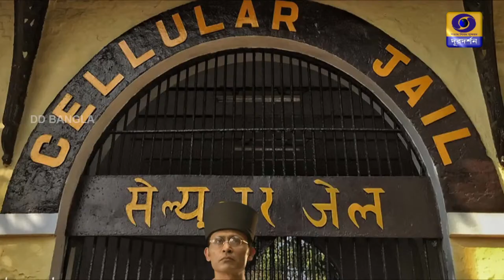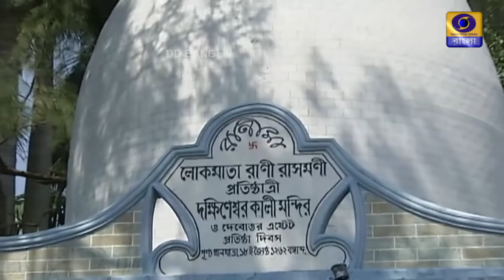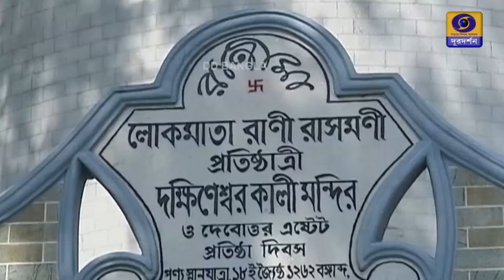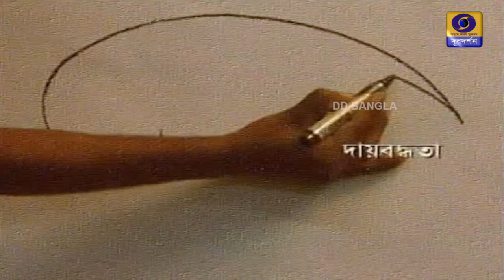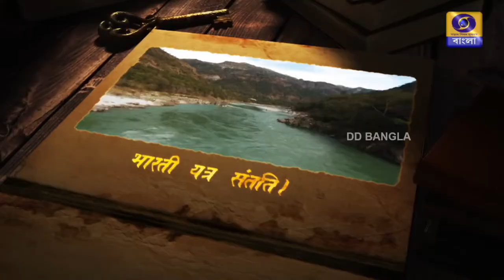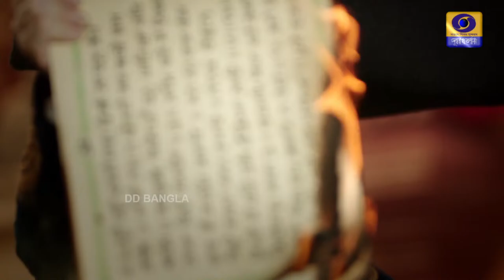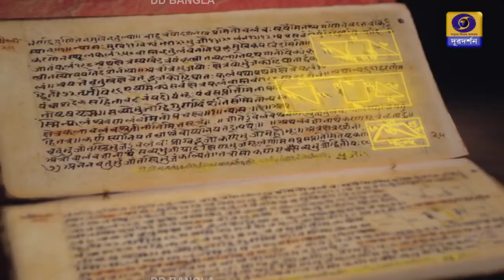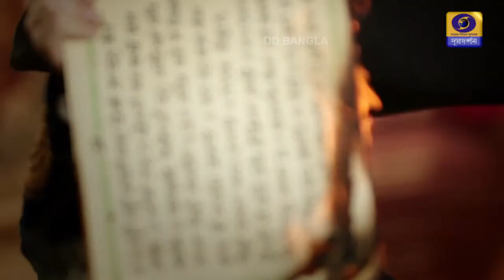Live telecast of Shyamapuja from Dakshineswar Kali Temple only at DD Bangla Maa Bhabotarini Puja2022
Live telecast of Shyamapuja from Dakshineswar Kali Temple - Watch Maa Bhabotarini Puja Live on DD Bangla - 24th October 2022 from 10.30 P.M onwards.
মা ভবতারিণীর পূজা ২০২২ দক্ষিণেশ্বর থেকে - ২৪শে অক্টোবর ২০২২ রাত ১০.৩০  থেকে  সরাসরি দেখুন শুধুমাত্র ডিডি বাংলায় ।